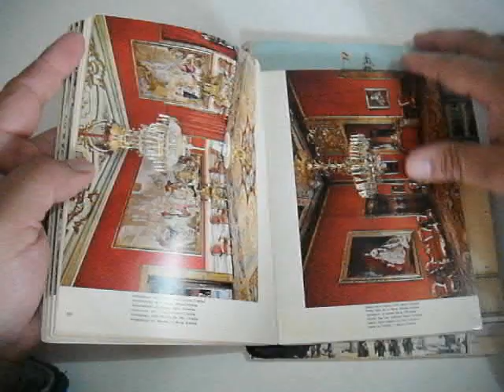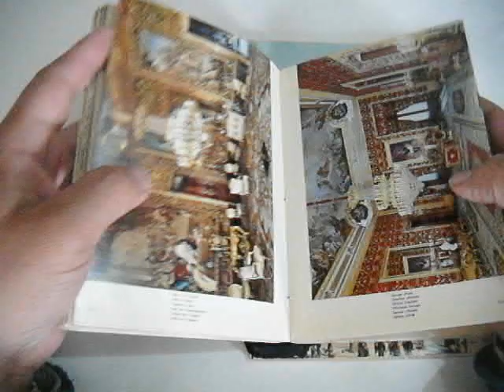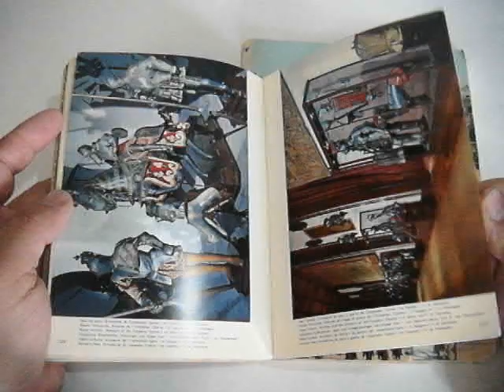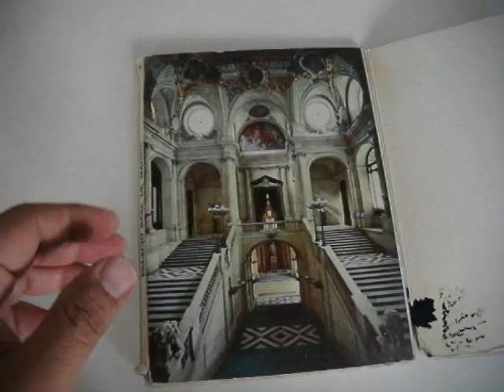Palacio real de Madrid Guía turística y postales de M. López Serrano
Guía:Barcelona 1971, 131 páginas, 129 fotografías, en buen estado

Postales: 9 postales 21 X 15 cm, muy buen estado (mancha de tinta en la portada de la carpeta pero no afectó a las postales)

Boletos  de recuerdo de regalo

o por este medio